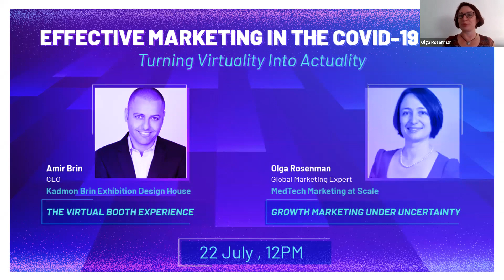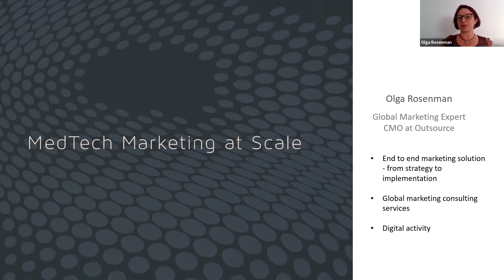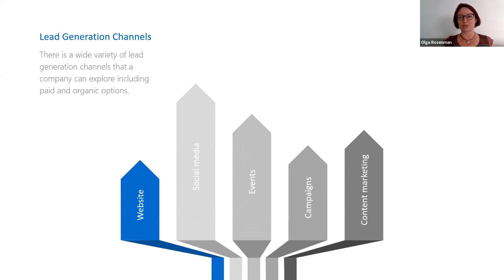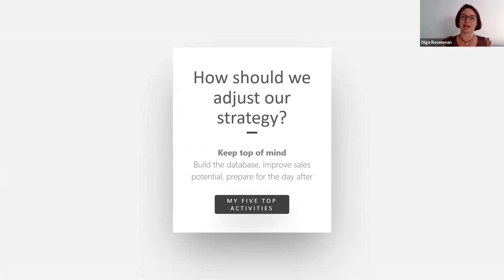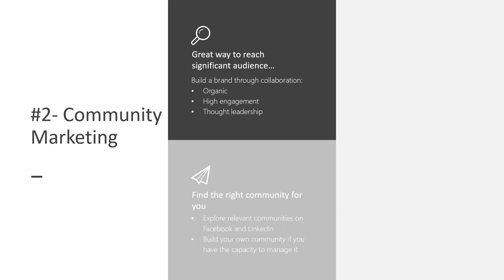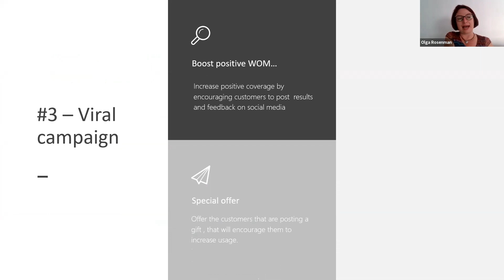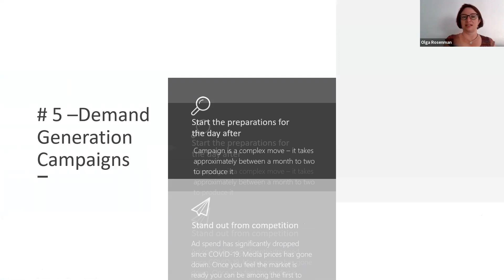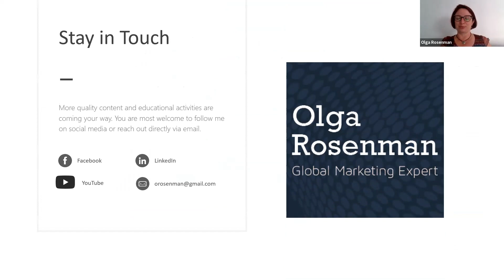Effective Marketing in Times of Uncertainty: Olga Rosenman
In this webinar session Olga Rosenman presents and analyzes sales and marketing trends in the COVID-19 and suggests how to adjust our marketing strategy to make these most of these trends. Olga shares her top 5 winning marketing strategies for these times of uncertainty including lead generation, leveraging existing customers and increasing the conversion ratio to sales.